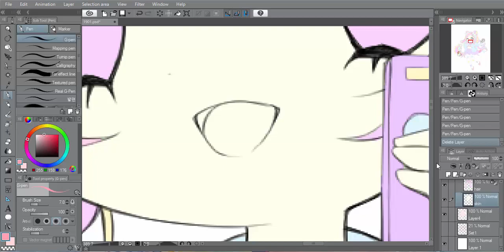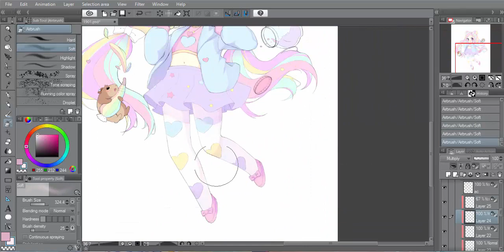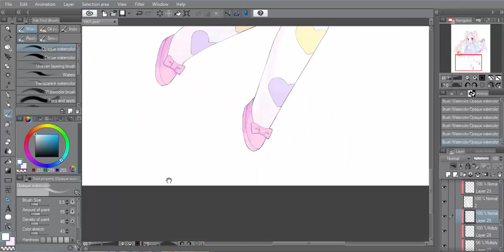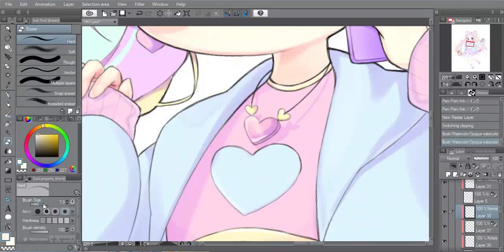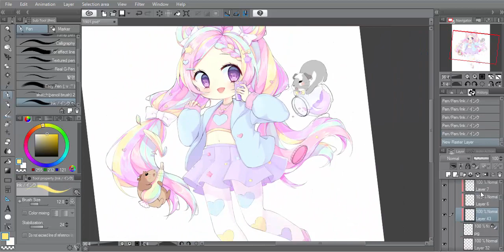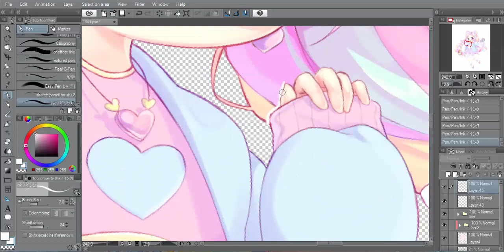Dere ♥ Speedpaint [Clip Studio Paint]